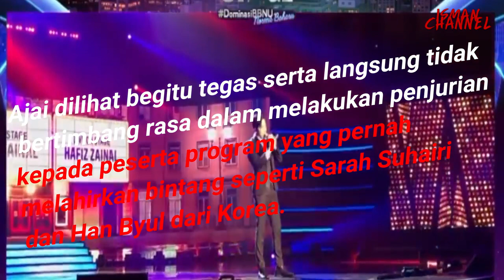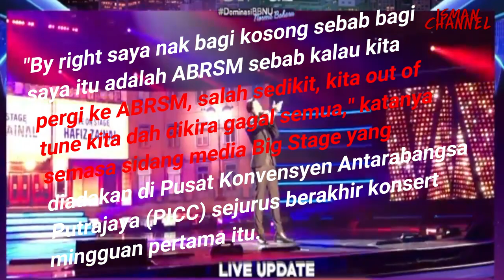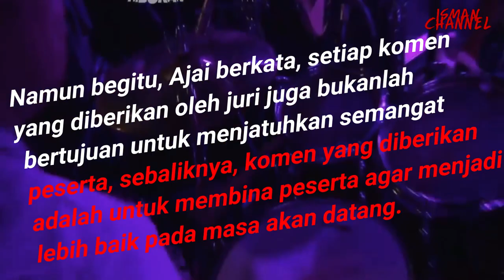BIG STAGE " SAYA TAK MAHU HIPOKRIT ' - AJAI